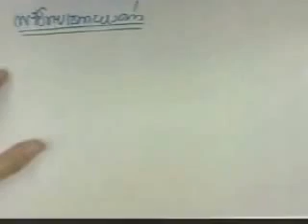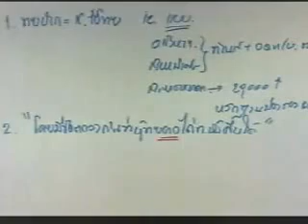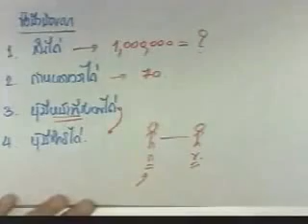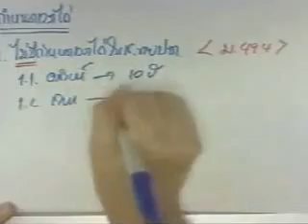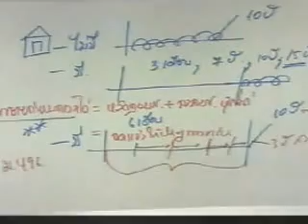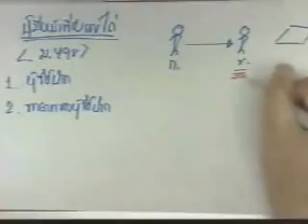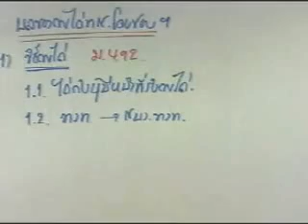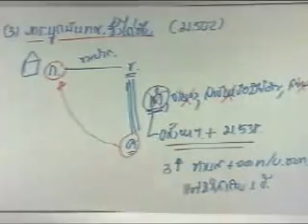ซื้อขาย-แลกเปลี่ยน-ให้ 13/14 (เทอม1/2558 Sec1)